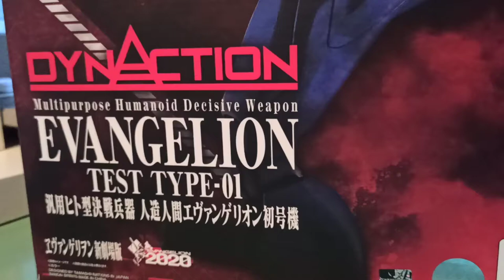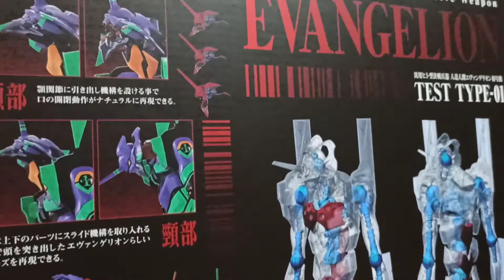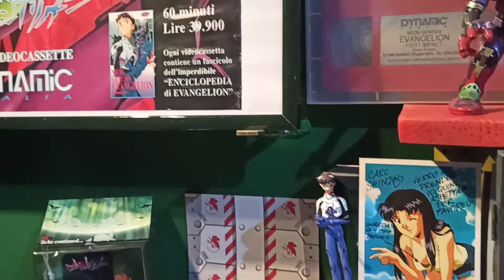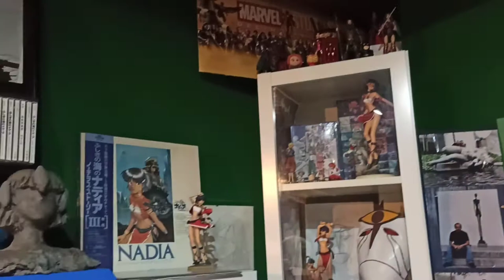EVANGELION dynAction TEST TYPE-01, Welcome to "Mazinga duster’s room"!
Arrivo dell'Eva Test Type-01 della DynAction sotto lo sguardo geloso del "Mazinga spolverino".
In sottofondo: Komm, Susser Tod (M-10 Director Edit Version) - Uno dei brani iconici della OST di Evangelion.